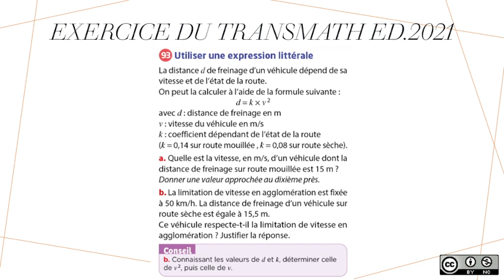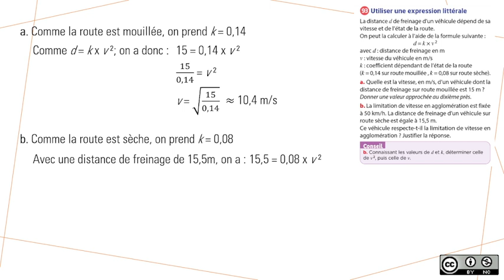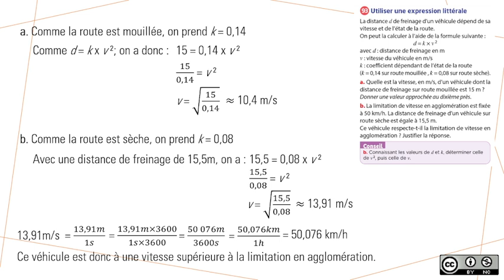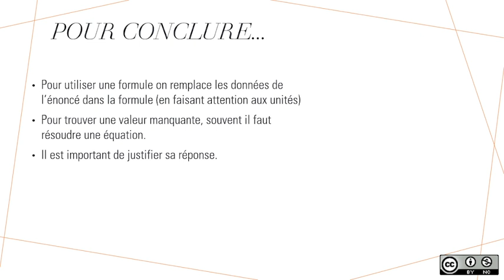Prépa DNB : Vitesse et distance de freinage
Exercice de brevet sur la vitesse dans le cadre du calcul d'une distance de freinage.